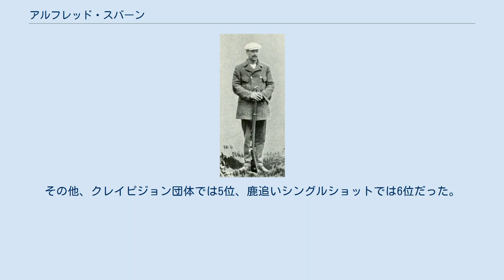アルフレッド・スバーン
アルフレッド・スバーン（Alfred "Alf" Gomer Swahn、1879年8月20日 - 1931年3月16日）は、スウェーデンの射撃競技選手。
4度のオリンピックに出場し、複数のメダルを獲得した。
 同じく射撃競技選手でありオリンピックで金メダルを獲得したオスカー・スバーンを父に持つ。
 1908年ロンドンオリンピックにはスウェーデンチームの一員として参加し、鹿追いシングルショット団体で金メダルを獲得した。
個人トラップ種目にも参加したが25位であった。
 祖国で行われた1912年のストックホルムオリンピックでは鹿追いシングルショットの個人と団体で2つの金メダルを獲得した。
その他、鹿追いダブルショットでは4位、クレイピジョン団体では4位、トラップ種目では21位だった。
 1920年のアントワープオリンピックでは銀メダル2つと銅メダル1つを獲得した。
その他、鹿追いシングルショット団体では4位、鹿追いダブルショットでは恐らく5位、トラップ種目での順位は分かっていない。
 1924年のパリオリンピックでは銀メダル1つと銅メダル2つを獲得した。
その他、クレイピジョン団体では5位、鹿追いシングルショットでは6位だった。